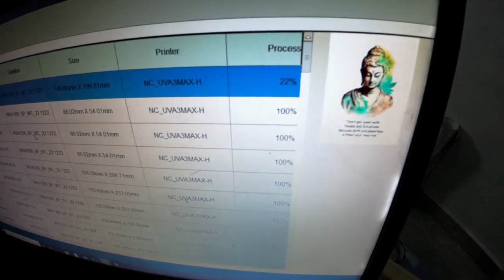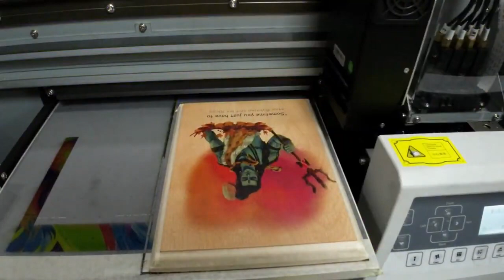Wood Printer Machine | Transfer Picture to Wood with Inkjet Printer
UV wood printer machines, also known as UV inkjet printers to transfer picture to wood, are specialized printing devices that use inkjet technology to transfer images onto wood surfaces. Unlike traditional inkjet printers, these machines are designed to print directly onto various types of wood, including solid wood, plywood, and veneers. They utilize UV-curable inks, which are formulated to dry instantly when exposed to ultraviolet (UV) light.

Here's a step-by-step explanation of how a UV wood printer machine works to transfer a picture onto wood:

Image Preparation: Begin by preparing the image you want to transfer to the wood. This can be done using graphic design software on a computer or by scanning a physical image. Ensure that the image resolution is suitable for the desired print size.

Preparing the Wood Surface: The wood surface must be clean, smooth, and free from dust or debris. Sanding the wood beforehand can help achieve a smoother finish. Additionally, applying a coat of primer or sealant can enhance the print quality and durability.

Loading the Wood: Place the prepared wood piece onto the printing bed or tray of the UV wood printer machine. Make sure it is securely positioned to prevent any movement during the printing process.

Inkjet Printing: Using the software interface provided by the UV wood printer machine, send the image file to the printer. Adjust the print settings such as resolution, color saturation, and image placement as desired. The printer will use its inkjet nozzles to spray tiny droplets of UV-curable ink onto the wood surface, creating the desired image.

UV Curing: Immediately after the ink is applied, the UV wood printer machine uses UV light-emitting diodes (LEDs) to rapidly cure the ink. This process causes the ink to dry and harden almost instantly, ensuring a smudge-free and durable print.

Finishing: Once the print is complete and the ink is fully cured, the wood piece can be further processed to enhance its appearance and protect the printed image. This may involve sanding, applying a clear protective coating, or other finishing techniques.

UV wood printer machines offer several advantages for transferring pictures onto wood. They provide high-quality prints with vibrant colors, sharp details, and excellent colorfastness. The UV-curable inks used in these printers are resistant to fading, scratching, and water damage, resulting in long-lasting prints. Furthermore, the instant curing of the ink eliminates the need for additional drying time, making the process efficient and time-saving.

It's worth noting that the specific operation and features of UV wood printer machines may vary depending on the manufacturer and model. Always consult the user manual and follow the instructions provided by the manufacturer for the best results.